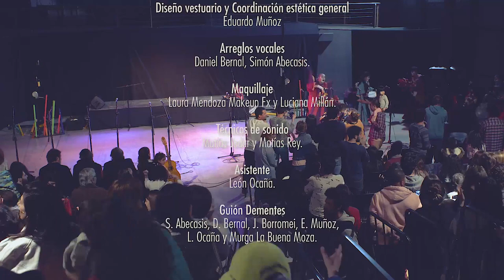DEMENTES | Espectáculo completo | FULL HD La Buena Moza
Séptimo espectáculo de La Buena Moza. Filmado en vivo en Mendoza, 2018.
"Dementes" es un espectáculo que quedó entre los ganadores de la Fiesta Provincial del Teatro 2019 (INTeatro) y fue seleccionado para el CATALOGO NACIONAL INT 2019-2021. Obtuvo mención de mejor vestuario en el Festival de Estrenos de Mendoza 2018 y resultó premiada con los PREMIOS HUGO FEDERALES 2019 (al teatro musical) en rubros MEJOR DIRECCIÓN y MEJOR OBRA.

00:40      Presentación Dementes
05:50      Toma del cerebro
09:45      Somos
11:36      Lucha de los hemisferios
17:21      Cuplé de la Bipolaridad: Político
21:55      Al final, ustéd qué lo que? | Bipolaridad
24:30      Miedos | Cuplé de la conciencia infantil
29:07      Preguntas incómodas | Conciencia infantil
33:45      Cuplé de la Masculinidad Hegemónica: Hombre macho y adulto
39:13      Mandatos de la Masculinidad Hegemónica
42:00      Cuplé de la conciencia alterada: Pizza contaminada
45:29      Mareo, contaminantes | Conciencia Alterada
49:51      Consumos de tu mente | Conciencia alterada
53:25      La Vieja medium XXL
56:05      Un chip (la solución)
57:48      Popurrí del Chip | Salpicón de actualidad
01:00:14 Un mundo ideal | Salpicón
01:06:32 Un grano de polvo en la inmensidad | Reflexión
01:08:50 Mente y Corazón | Canción Final
01:12:30 Solo de Bata y Recitado final
01:14:54 Retirada Dementes
01:21:32 Agradecimientos y Créditos

SÍNTESIS ARGUMENTAL:

La escena se produce en el cerebro humano, una de las estructuras más complejas del Universo. Todos nuestros actos dependen de esta «máquina» casi perfecta, hasta que sucede un hecho insólito que puede cambiar el destino. Un grupo de neuronas, ya cansadas de la manipulación del cerebro, serán quienes armarán una rebelión que las llevará a una “toma” del cerebro.  Trastornos, miedos, diversas alteraciones… son algunos de los testimonios con los que podrán demostrar fehacientemente sus reclamos. Se les ofrecerá un chip a modo de negociación, un elemento de la actualidad tecnológica que prometerá controlar los vicios cerebrales y remediar acciones humanas provocando un “mundo ideal”. Pero no resultará ser una solución. Este hecho las obligará a replantear la situación construyendo una mirada reflexiva para acercarnos al anhelo que todos queremos:  vivir mejor!

FICHA TÉCNICA "DEMENTES":
Producción y Dirección General: Murga La Buena Moza.
* Dirección Escénica y musical: Daniel Bernal.
* Dirección de Actores y Puesta en escena: Lautaro Ocaña.
* Diseño vestuario y Coordinación estética general: Eduardo Muñoz
Cantantes:
*Primos: Joaquín Viera, Hernán Gallardo, Julián Cardozo, Sebastián Caballero, Diego Villalobos, Walter Gómez.
* Tercia: Rubén Inzaurralde
* Segundos: Simón Abecasis, Julián Borromei, Lautaro Ocaña, Eduardo Muñoz, Martín Berón.
* Bajos: Raúl Berón, Marcelo Sosa.
* Batería: Sergio Dávila (platillos), Mauricio Boromei (bombo), Fabián Cardoso (redoblante).
* Arreglos vocales: Daniel Bernal, Simón Abecasis.
* Maquillaje: Laura Mendoza Makeup Fx, Luciana Millán.
* Asistente: León Ocaña Künhe
* Técnico de sonido: Matías Jodar, Matías Rey.

Youtube: Murga La Buena Moza
Telegram: Canal Murga La Buena Moza